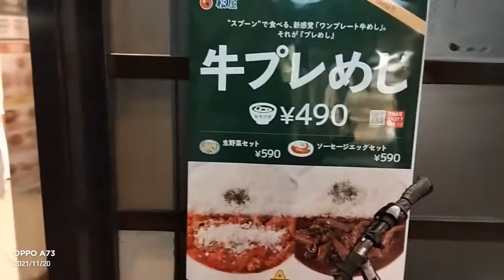新小岩北口、裏路地、ケーキ屋さん、駅前で夜のコンサート、焼き肉屋、熟女パブ！スケベパブ！♬調子っぱずれの異邦人、2021 1120土曜日、♬Loudness The Voice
新小岩北口、裏路地、ケーキ屋さん、駅前で夜のコンサート、焼き肉屋、熟女パブ！スケベパブ！♬調子っぱずれの異邦人、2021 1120土曜日
♬Loudness - The Voice_Rise to Glory